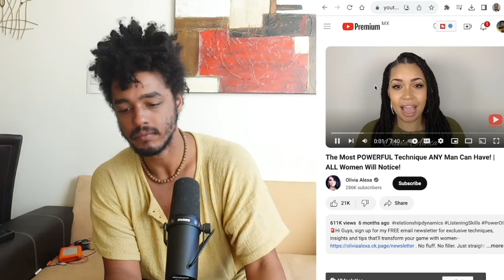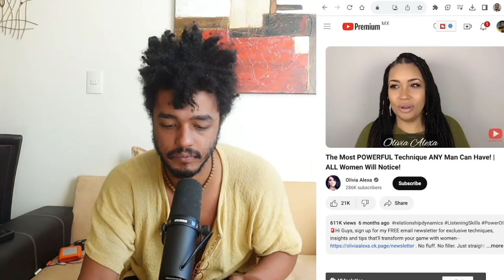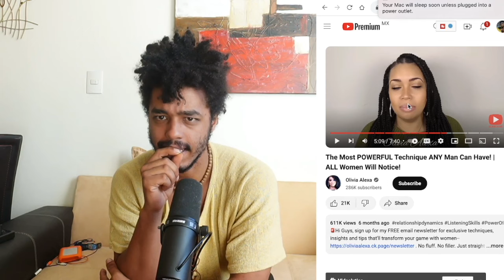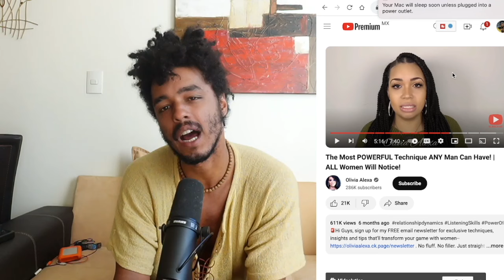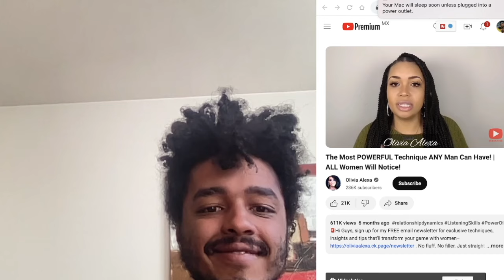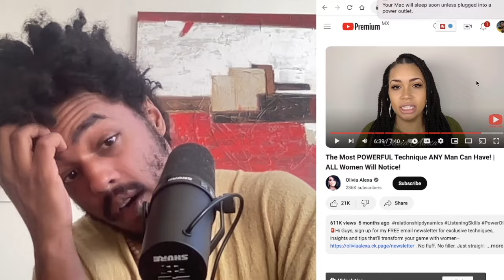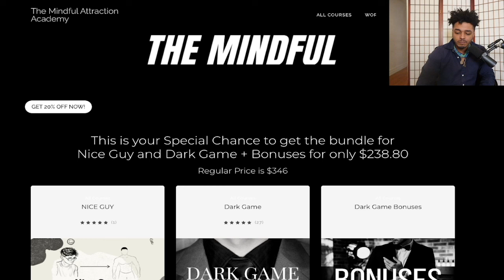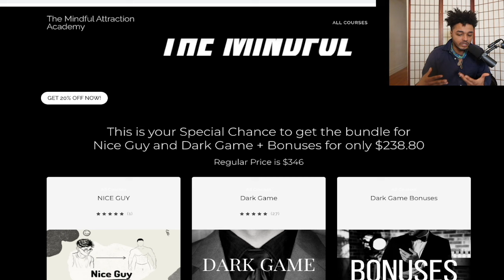The Most POWERFUL Technique ANY Man Can Have! - ft Olivia Alexa